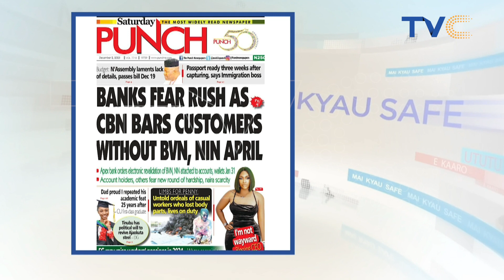Five Escape Death As NAF Helicopter Crashlands In PortHacourt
Five personnel of the Nigerian Air Force (NAF) yesterday escaped death when their helicopter crash-landed and burst into flames at the Air Force base in Port Harcourt. The MI-35P military helicopter crash-landed shortly after taking off from the base for an operation against economic saboteurs in Rivers State.